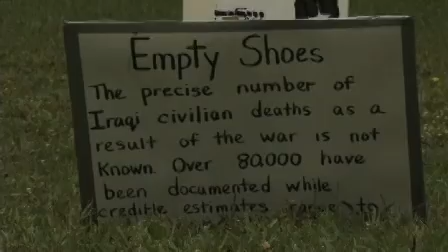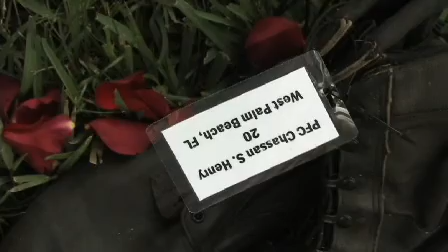'Eyes Wide Open' at FAU (3/18/08)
Exhibit marks 5th anniversary of Iraq war, focuses on human cost.